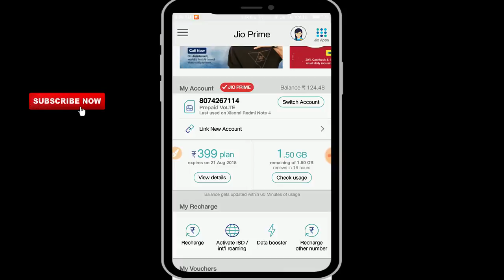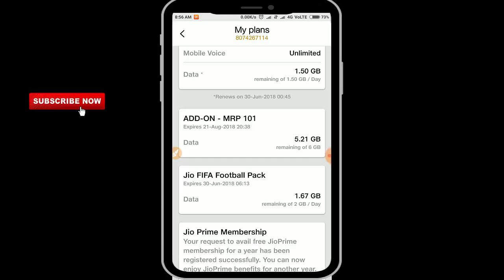jio offer 2 GB per day in telugu do not miss